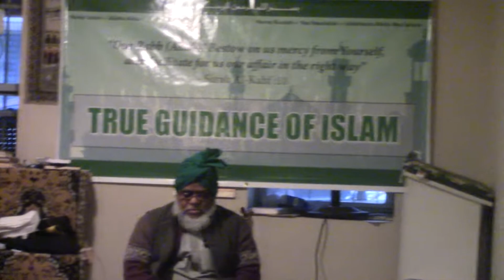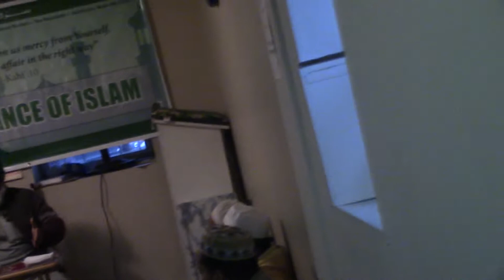allama jalal siddik saheb ( part # 0 )